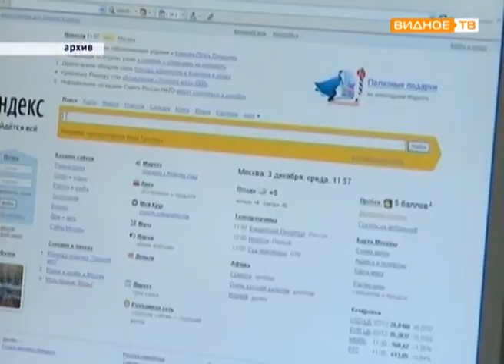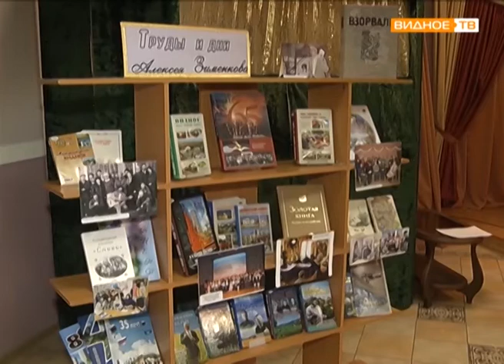"Ленинский район - видные преимущества" - переформатирование библиотек